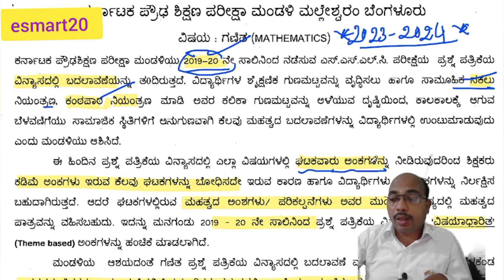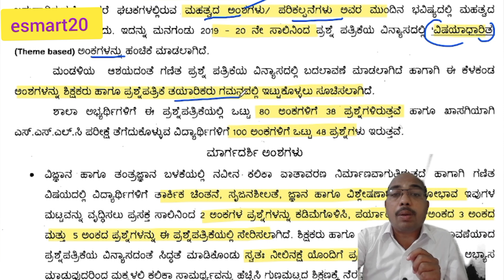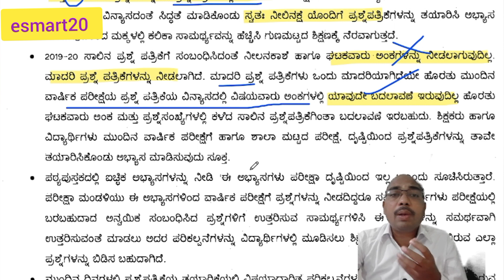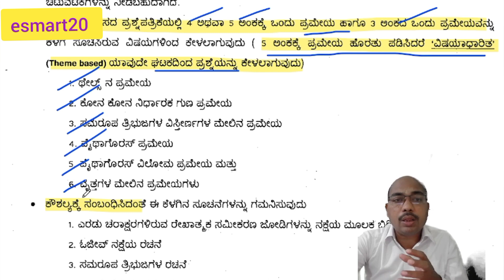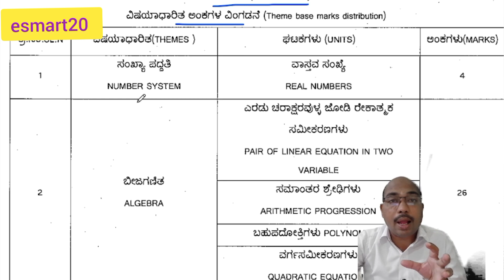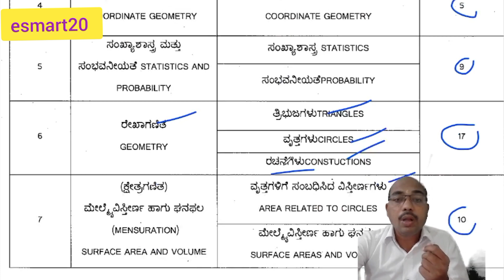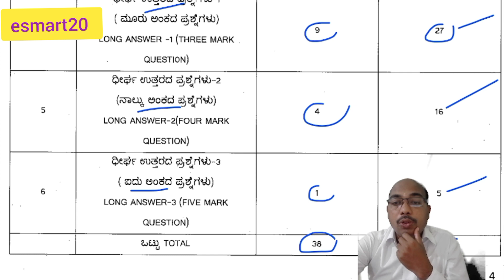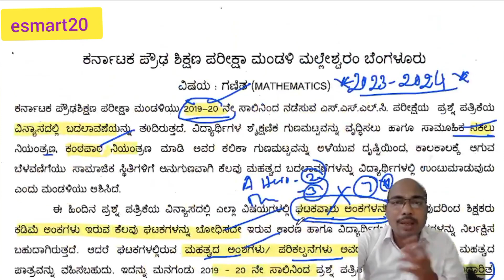SSLC Mathematics Blueprint 2023-2024 | SSLC ಗಣಿತದ ನೀಲನಕ್ಷೆ 2023-2024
I explained the SSLC Mathematics Blueprint 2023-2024 | SSLC ಗಣಿತದ ನೀಲನಕ್ಷೆ 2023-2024 | through Kannada | in a very simple way and with lots of pictures ( SSLC Mathematics Blueprint 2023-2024 | SSLC ಗಣಿತದ ನೀಲನಕ್ಷೆ 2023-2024 | ). I have used a new method for you to understand ( SSLC Mathematics Blueprint 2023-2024 | SSLC ಗಣಿತದ ನೀಲನಕ್ಷೆ 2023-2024 | ). If you watch this video in its entirety without giving up, you will understand it very easily and you will say, "SSLC Mathematics Blueprint 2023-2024 | SSLC ಗಣಿತದ ನೀಲನಕ್ಷೆ 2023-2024 | " is very easy.

Your
Raju